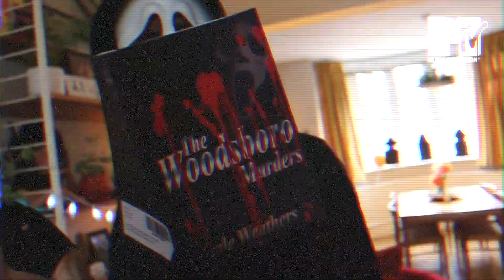GHOSTFACE CRIBS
This video was created by Make A Scene, directed by Gary James Williams for the Make A Scene Scream-a-long online Scream watch-a-long.

Supported by Live Cinema UK and Film Hub North.

Cast
Casey Becker - Beau Blonde
Gale Weathers - Grace Oni Smith
The Voice - Gary James Williams
Ghostface - Jordi, Thom and Gary
The Boyfriend - Thom Docking

Special appearance by Liquorice Black